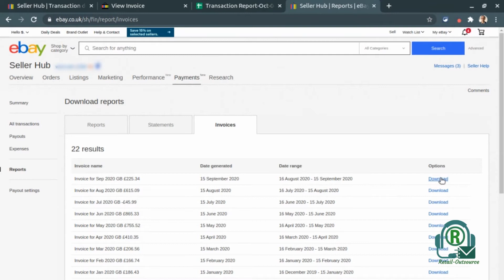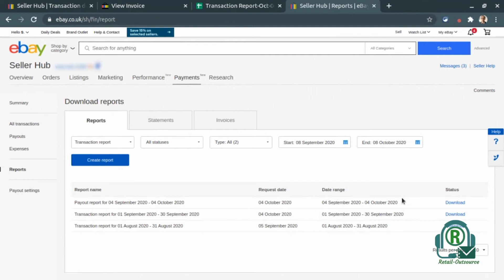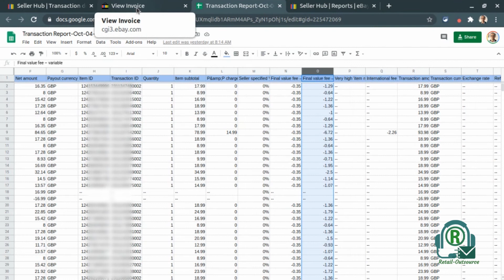How to Download VAT Report for eBay UK | CSV/PDF Format | eBay Managed Payments UK - es#57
In this video I am going to show you How to download VAT reports in CSV/PDF format for eBay UK.